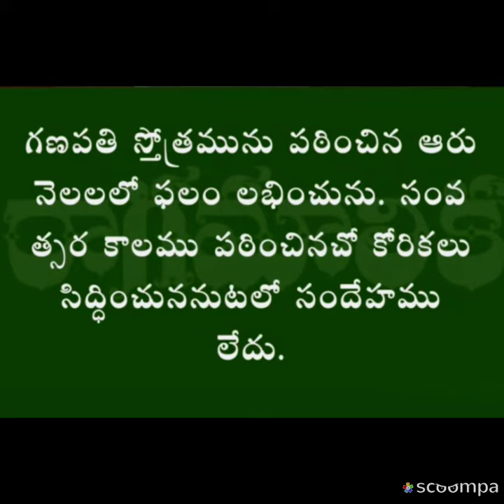సంకట నాశన గణేశ స్తోత్రం అర్థం please subscribe my channel